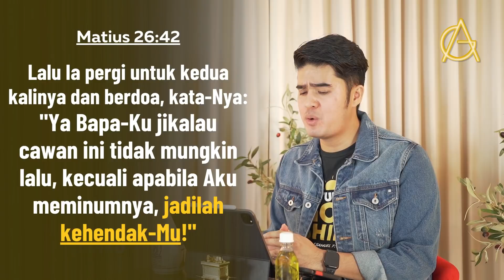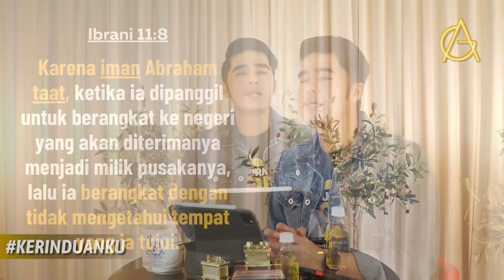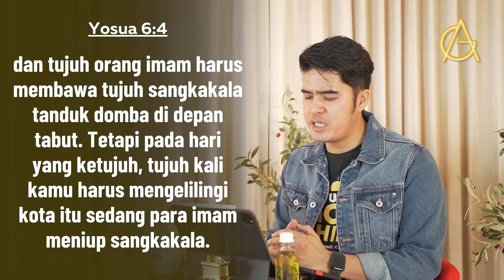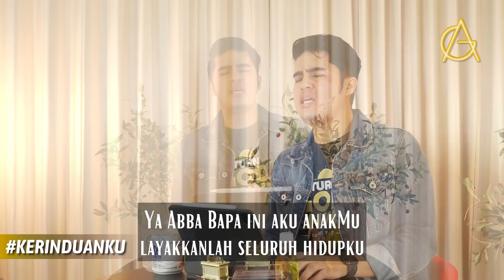KERINDUANKU Eps 235 "Ketaatan" | Gideon Simanjuntak